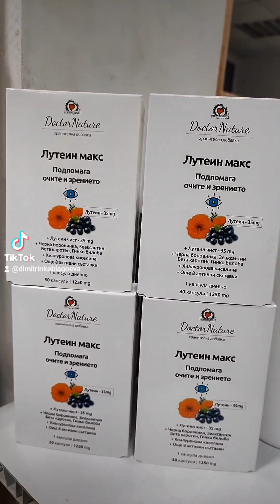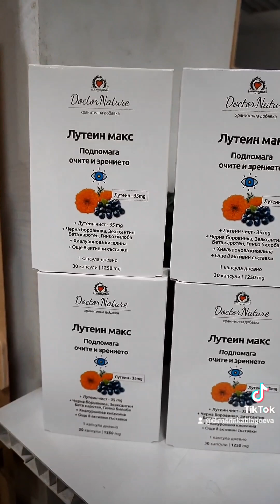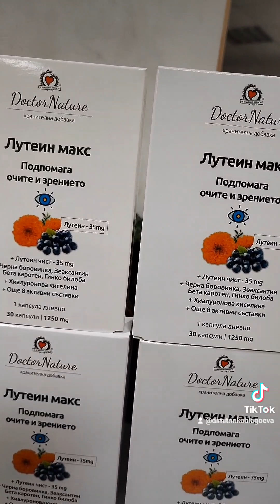Лутеин макс 18.03.2023 г. телефон за връзка 0889893098 първо видео